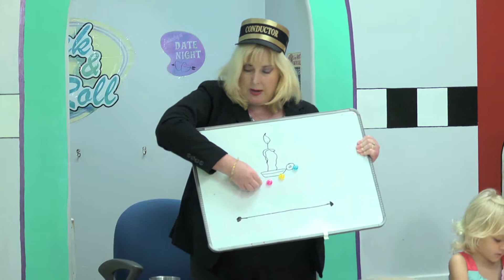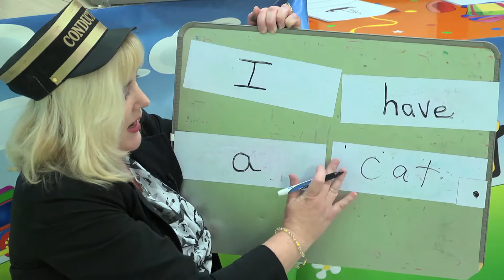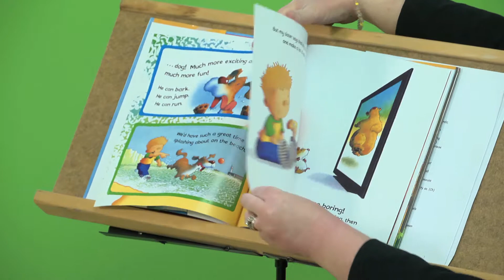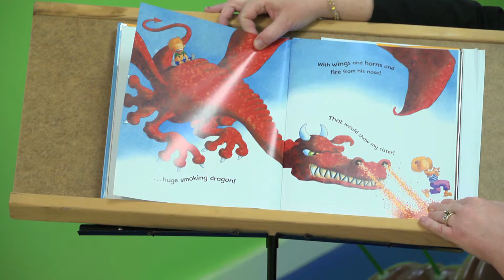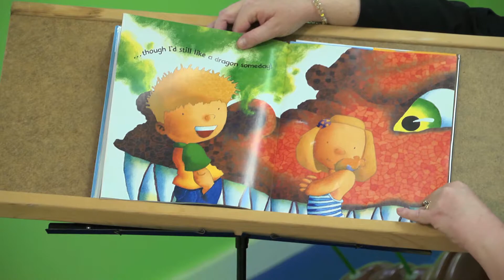Our Pets-Loco-Motion Station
The children learn all about different kinds of pets. Activities include phonemic awareness and categorizing..Kids can participate and learn right along with our onscreen class!.